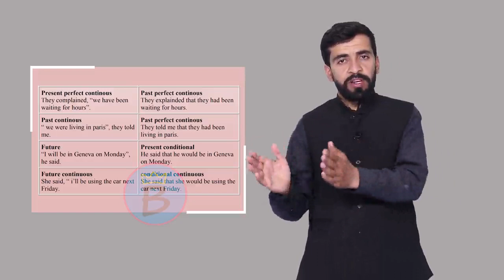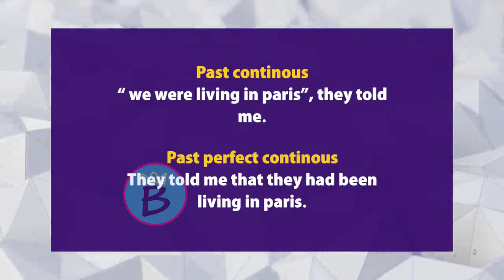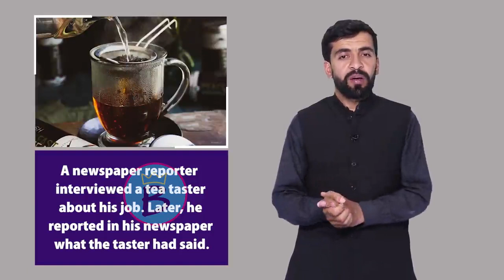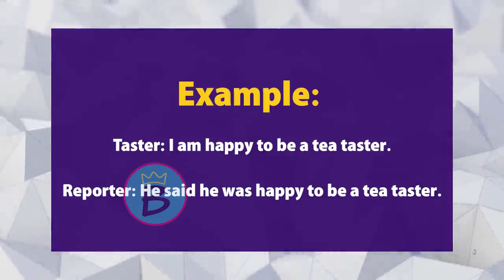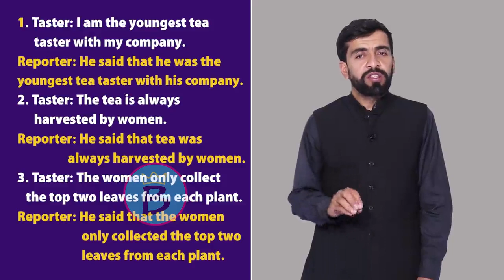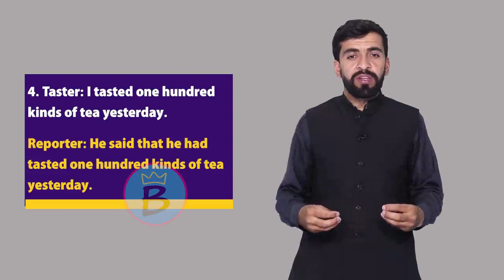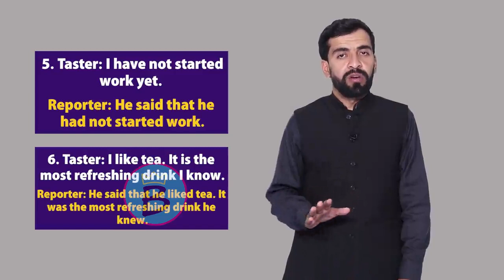انګلیسي ټولګی ۱۱ | نهم څپرکی | لوست ۴ برخه ۲ | Grammar